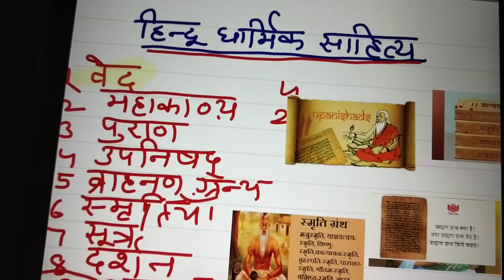Chapter No. 1 (Sources of Indian History)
BA I HPU